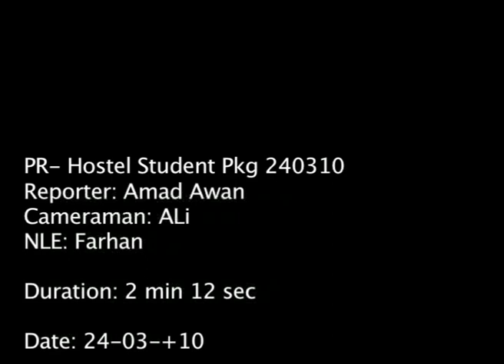Hostel Students facing problems.mov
clash between student unions brought trouble for those who were all ready suffering,due to war in thier home towns.fata student were in these conditions,when administration took the decision of closing all hostels in peshawar university.